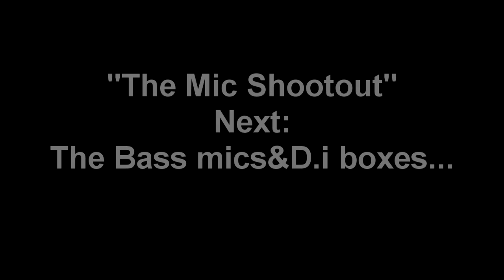ROOM MICS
A mic shootout that will help you get an idea of how a mic can affect the sound of the  whole drumset . listen to the cymbals but also  the toms,kick and snare. somtimes differences are subtle  so be shure you watch it in HD!